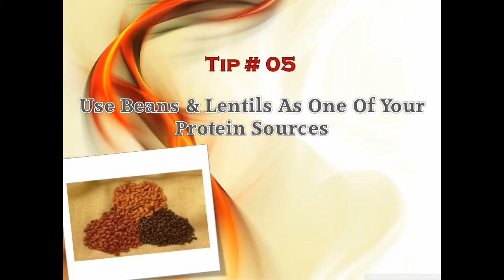detox diet foods